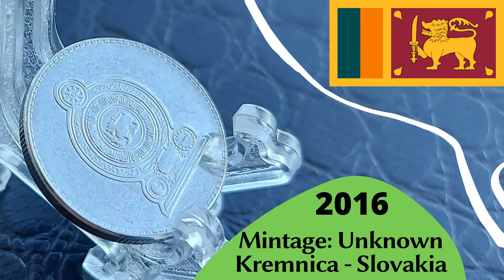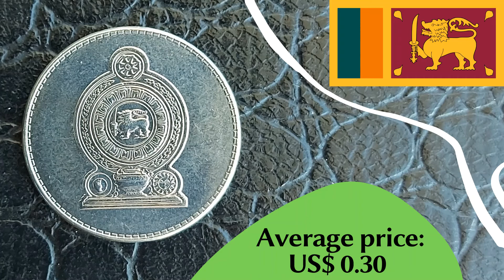Coin from Sri Lanka 1 Rupee 2016 - ශ්‍රී ලංකා